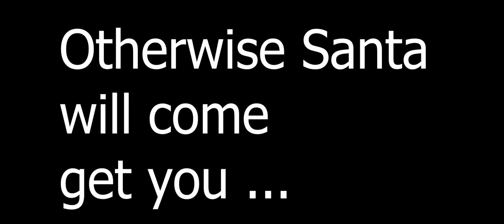Mordhau with a bloody Santa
Mordhau funny moments 7, momentos engraçados 7.

Musicas:

- Bop It - Jules Gaia

- Glitz At The Ritz 2 by Gavin Luke

- Joyous Fridays 2 - Per-Anders Nilsson

- Jump Jive Roar by Gavin Luke

- Martin Carlberg – Gypsy Guitar Swing 1

- My Kitchen Is My Kingdom

- HERE COMES SANTA CLAUS (Trap Remix)